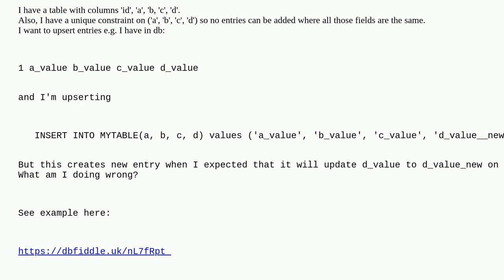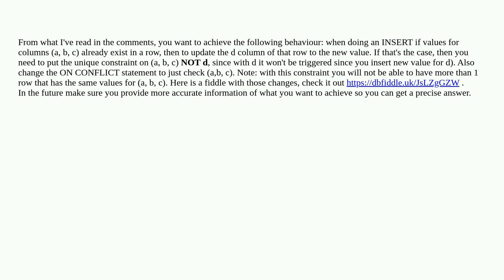Dba: postrges on conflict update with all columns as unique constraint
postrges on conflict update with all columns as unique constraint

A special thanks goes out to the awesome community

  upsert postgresql